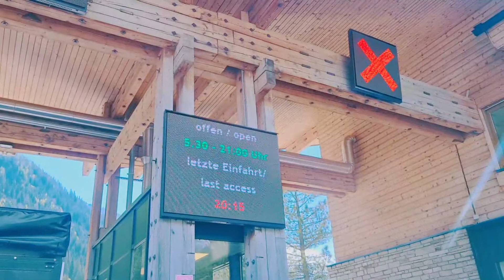Großglockner เที่ยวออสเตรีย 🇦🇹 ฤดู Summer ภูเขาที่สูงที่สุดมีหิมะตลอดปี